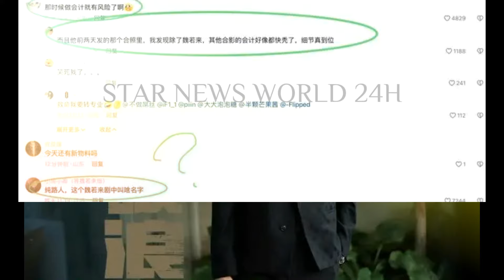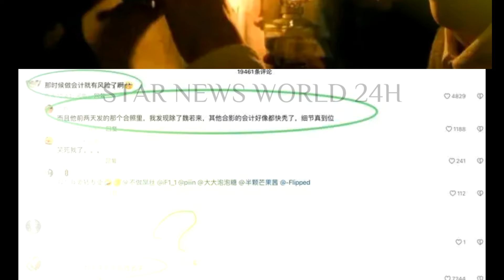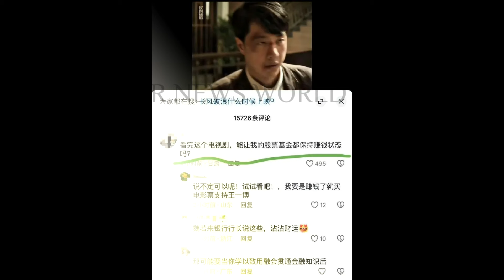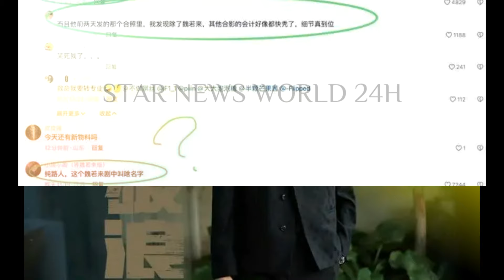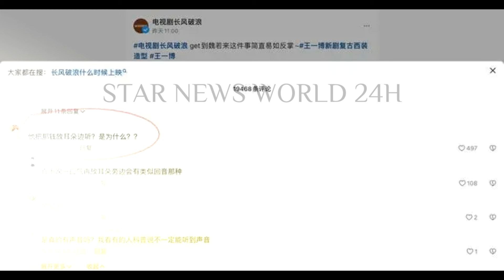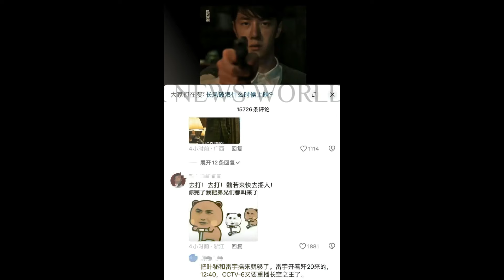王一博 领衔主演《长风破浪》，小会计笑梗成为网友热议话题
王一博新剧长风破浪，评论区热闹非凡，小会计的笑梗成了看点